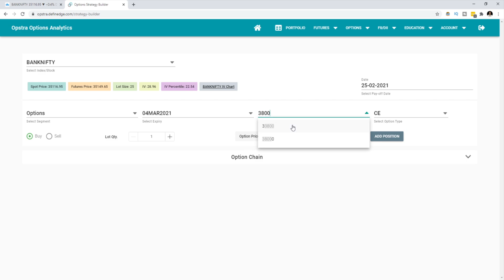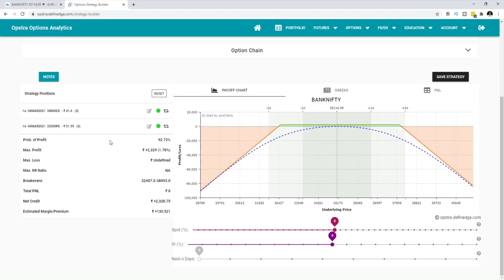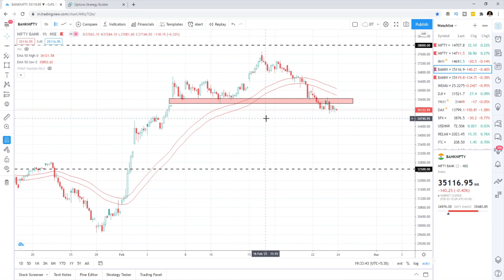Banknifty Option Selling Strategy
Banknifty Weekly Option Selling Strategy for 4th March Expiry

Manek Agicha - YouTube's first India specific trading and investing channel in Hindi on a mission to build an army of successful Traders and Investors of the stock market.